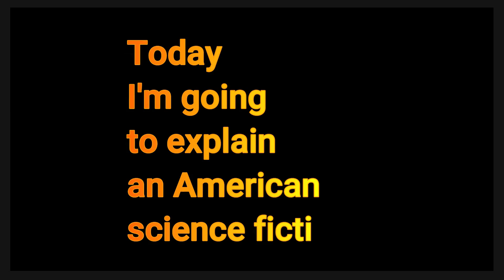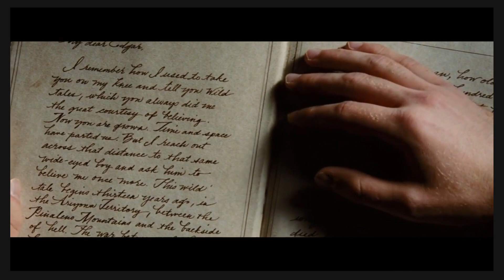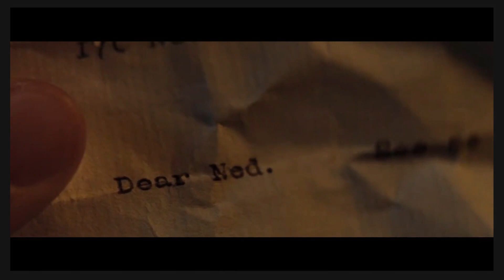A PERSON travels through time to find creatures that are not yet extinct, and become their KING!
Please keep in mind that any footage in this video was only used to convey an understandable message to the audience. According to my understanding, it is permissible under the reviews and commentary section. We have no intention of infringing on anyone's rights.

movie recap,
movie reaction,
movie trailers,
movie trailers 2023,
movie hindi,
movie 2022,
movie trailers 2022,
movie new,
Flash
movie
recaps
Netflix
Flash recap
movie recap
Story Recapped
recap Channel
Daniel CC movie
film recaps
movie Recapped Zone
movie tagalog
movies
anime recap
anime movie
story recap
tagalog full movie
movie recaps
soap2day
avatar 2
avatar
fmovies
tamilyogi
everything everywhere all at once
new movies
top gun maverick
jurassic world
tamilgun
goojara
myflixer
film
film recap
movie recaps youtube
recap lovers movie
recap movie
youtube movie recaps
watch jujutsu 0 online reddit
recap lovers full movie
cinema recap
recap film
recaps,
recaps movie,
recaps anime,
movie recaps,
movie recaps romance,
movie recaps horror,
movie recaps zombie,
movie recaps korean,
movie recaps sci fi
movie recaps 2022
movie recaps channel
movie recaps war
movie recaps hindi
movie recap sci fiction
movie recaps mizo
movie recap monster